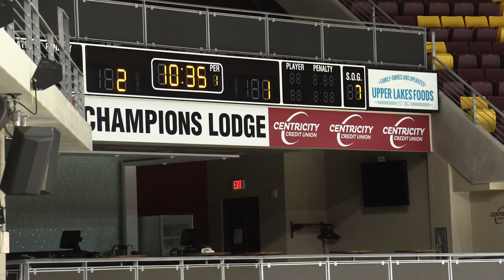Duluth East Pee Wee B White vs Red